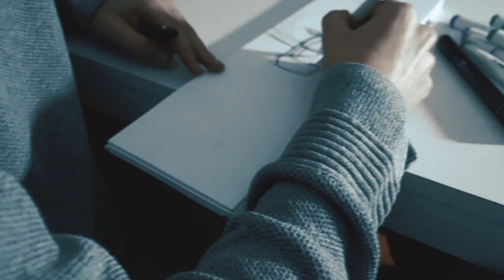ZEOS - Psychobear Sketch